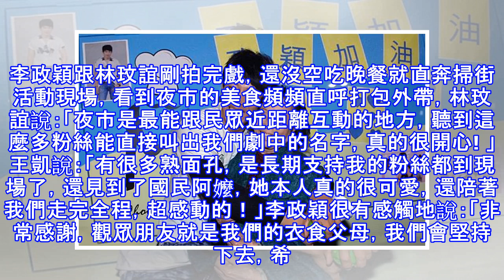「花甲阿嬤」驚喜現身《春風》掃街 李政穎「吃豆腐」啾一個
李政穎開心擁抱范足妹。（華視）華視八點檔《春風愛河邊》李政穎、王宇婕、王凱、林玟誼、黃玉榮、張瓊姿、林義芳、吳鈴山、吳政迪與林宜禾等演員，週末夜趕戲之餘特別前往台北饒河街夜市舉辦掃街送咖啡見面活動，在《花甲男孩轉大人》中飾演盧廣仲阿嬤爆紅的范足妹，為力挺男主角李政穎，跟著行動應援咖啡車驚喜現身，讓現場觀眾驚呼連連，李政穎看見阿嬤非常地開心，還開玩笑說：「阿嬤！我可以吃一下妳豆腐嗎？」接著在阿嬤臉上獻上熱吻。范足妹雖是素人，但之前因演出「花甲阿嬤」而有了「國民阿嬤」封號，受到許多觀眾喜愛，十分欣賞李政穎的她，聽聞《春風愛河邊》將舉辦掃街活動，就透過友人表達想跟著孫子一同出席力挺，因此在劇組安排下...